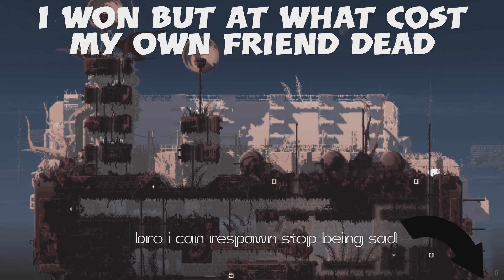Madladmark vs skareany (slide de treme melodica v2 edit)